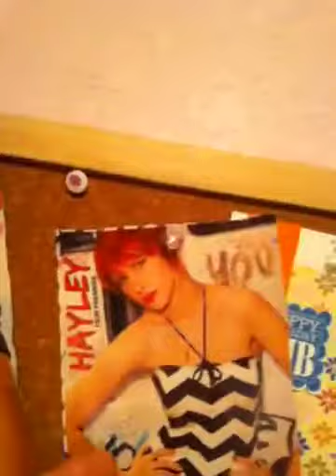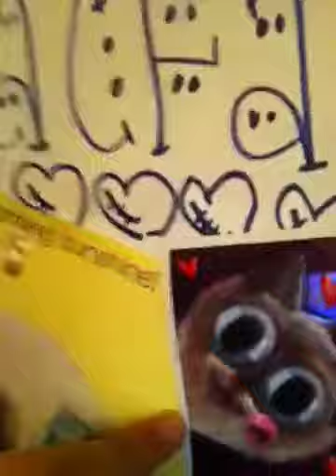Whats on my corkboard